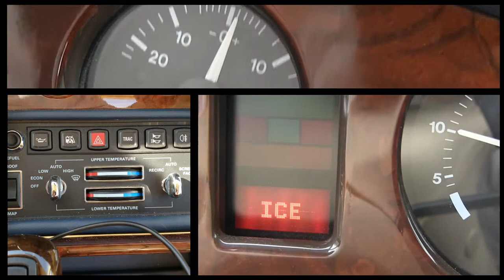Bentley Azure - Ein Auto für Kenner aus dem Jahr 1996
Als Auftragsfahrer habe ich den Auftrag erhalten einen Bentley Azure von Zürich nach Spanien und später wieder zurück zu fahren.
Hier ein paar Impressionen dieses fast 3 Tonnen schweren Luxusauto mit Cabrio-Dach.
As a contract driver I received the order to drive a Bentley Azure from Zurich to Spain and later back again.
Here a few impressions of this almost 3 tons heavy luxury car with Cabrio roof.